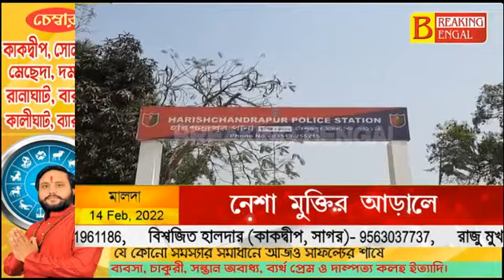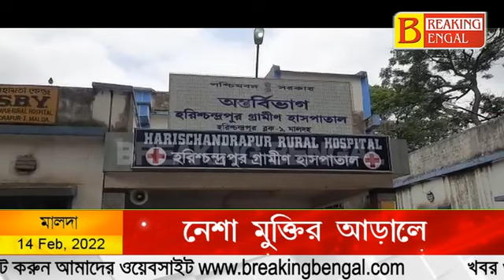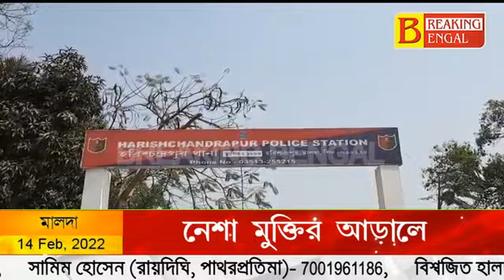নেশা মুক্তি কেন্দ্রের আড়ালে একি চলত? তারস্বরে ডিজে বাজানো হত কি কারণে, দেখুন|Breaking Bengal